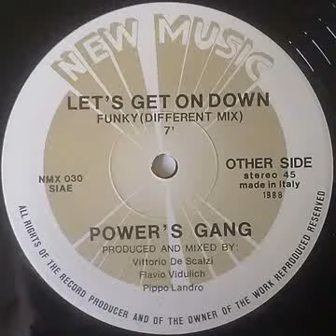Power´s Gang - Let´s Get On Down (Funky Different Mix) 1988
Label:
New Music International ‎– NMX 030
Format:
Vinyl, 12"
Country:
Italy
Released:
1988
Genre:
Electronic, Pop
Style:
Downtempo, Funk